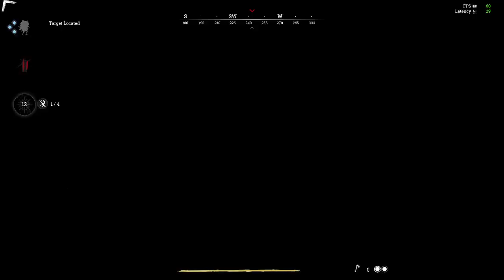Trudne czasy na dzikim zachodzie... with @d_g_shado #4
Gaming Commentary
Video Commentary
Want some?
Come and get it.
We have explosions.
We got romance.
We got shot outs.